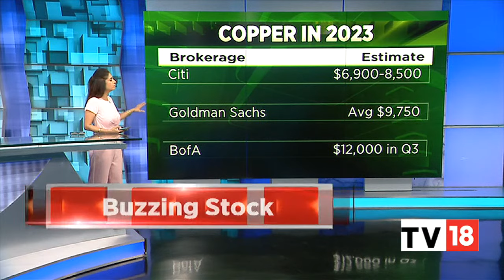How Will Recession Concerns, COVID-19 Flare-Ups & Russia Sanctions Impact Metal Sector In 2023?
In this segment of Commodity Corner, Manisha Gupta decodes how the recession concerns, COVID-19 surge and Russia sanctions will impact the metals sector in 2023. Listen in.

n18oc_business